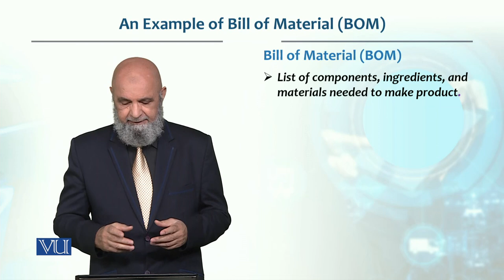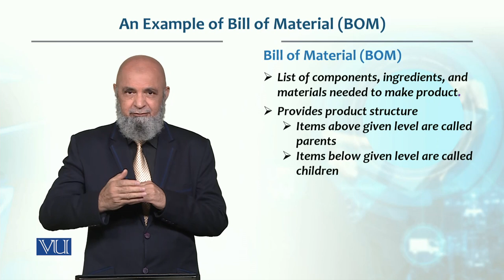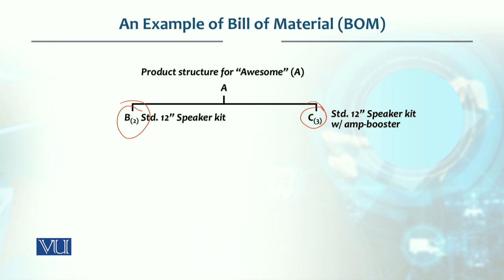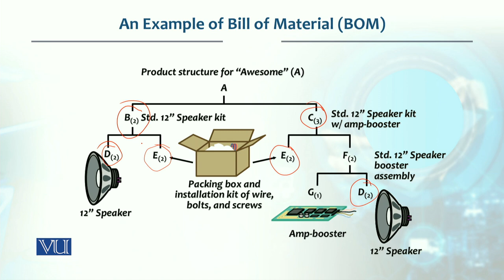An Example of Bill of Material (BOM) | Production / Operations management | MGT713_Topic169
Topic169 -  An Example of Bill of Material (BOM)